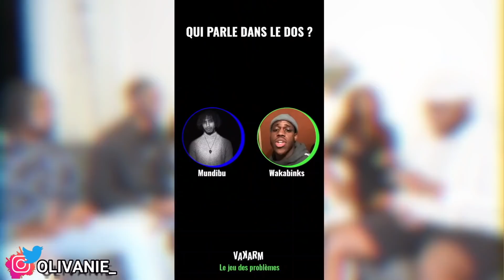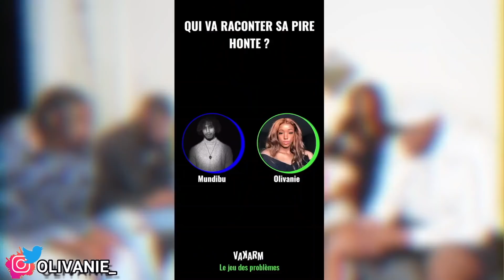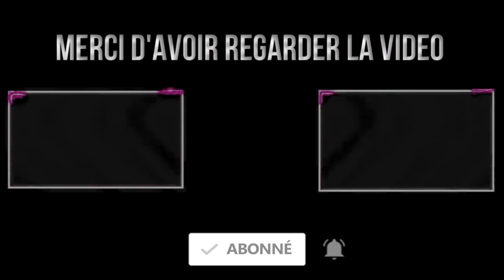LE JEU DES PROBLEMES ** Meilleur appli au monde **